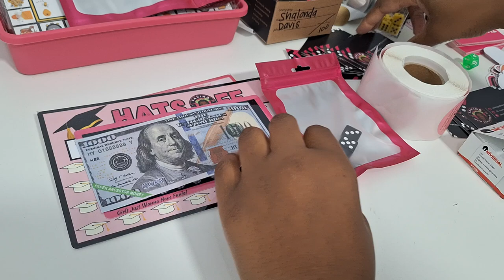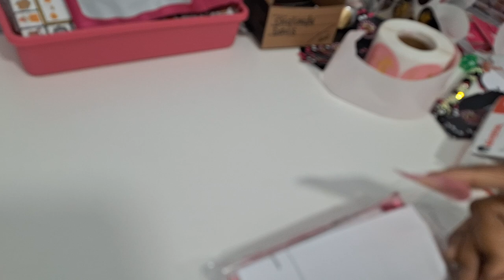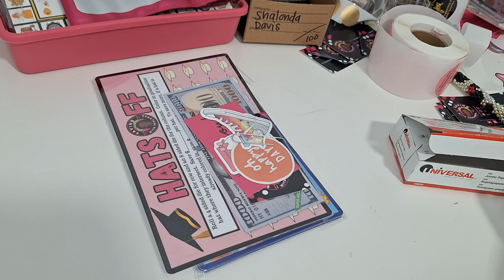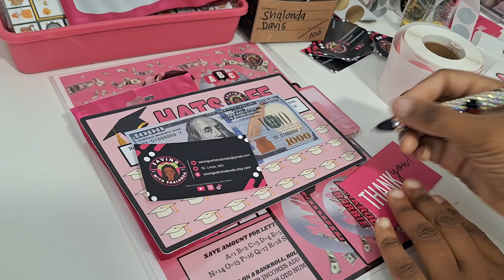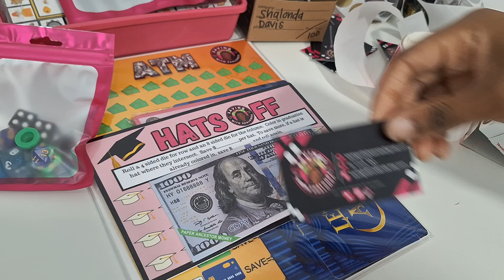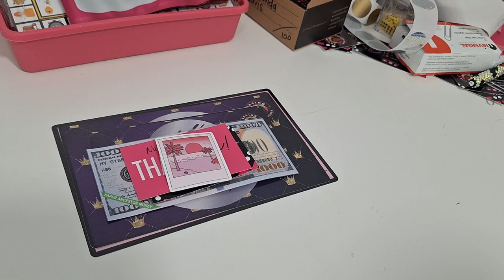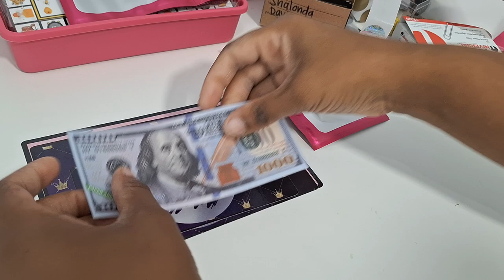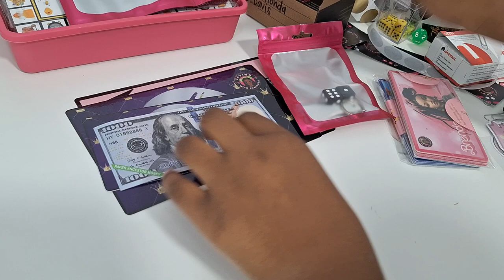How I Package My Etsy Orders | Shipped 7-27 | Low Income Savings Challenges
In today's video I will be fulfilling some Etsy orders. (shipped 7/27) 😊🥰